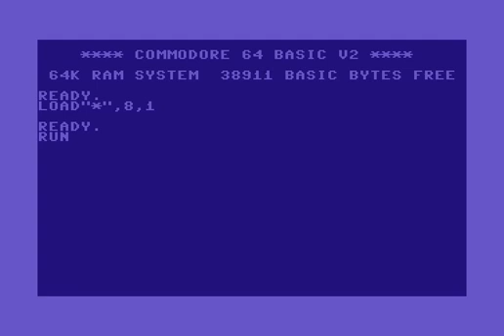C64 One File Demo: NMI Express 1986 by The Dutch USA-Team!